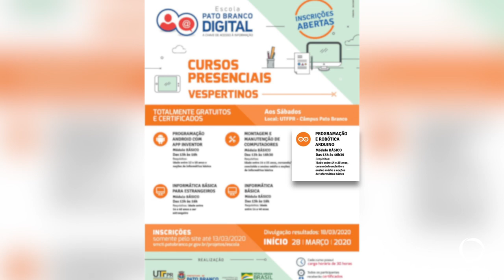Estão abertas as inscrições para os cursos gratuitos da Escola Pato Branco digital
A novidade este ano são os cursos a distancia.
Cinegrafista: José Carlos Tumelero